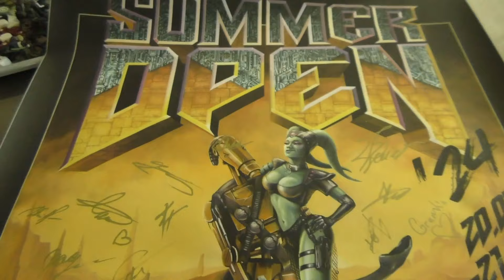Summer Open 2024 | Турнир | Star Wars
+++СПАСИБО+++

Еще больше контента:
Наш БУСТИ. Смотри бонусные выпуски РПГ, ЗНАЙ
Наш САЙТ. Пересказы всех книг, от самых новых до забытой классики, по вселенной Warhammer.
Наш ВТОРОЙ КАНАЛ про КОМПЬЮТЕРНЫЕ ИГРЫ!

- Наш канал в Telegram для бэкстейджей
Наш хаб для общения в Telegram
- Наш инстаграмм Станции (временно не поддерживается)
- Тут мы Вам напечатаем любые модели
- Тут мы Вам покрасим любые модели